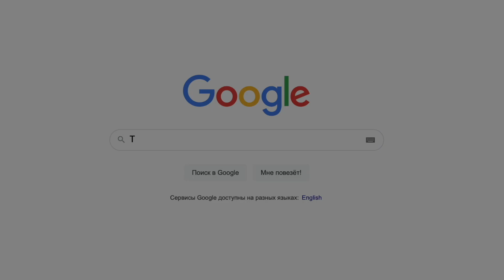Школа Танцев GOOD FOOT Нижний Новгород🔥Обучение танцам, современные танцы для детей и взрослых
Школа Танцев GOOD FOOT Нижний Новгород 🔥
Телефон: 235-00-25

00:03 Филиал Мещера, ул. Карла Маркса, 19
00:47 Филиал Дк Свердлова, ул. Большая Покровская, 18
01:11 Флилиал Кузнечиха, ул. Маршала Малиновского, 12
01:46 Филиал Сормово, бульвар Юбилейный, 32
02:16 Филиал Седьмой Микрорайон, ул.Зайцева, 15а

Обучение танцам, cовременные танцы для детей и взрослых:
00:16 Брейк-Данс
00:56 ВОГ
01:20 Хип-Хоп
01:54 Джаз-Фанк

00:08 Madcon - Beggin'
00:49 Sage the Gemini Feat. BygTwo3 - Tick Tick Boom
01:16 Fat Joe & Remy Ma Feat. French Montana & Infared - All the Way Up
01:48 The Pussycat Dolls - Buttons
02:21 Megan Thee Station - Thot Shit

Видеосъёмка и монтаж: Карасёв Александр